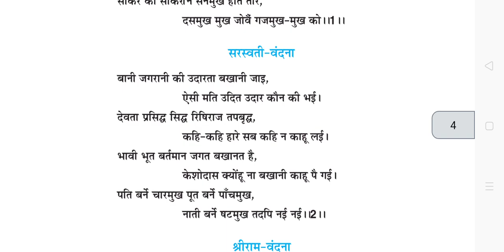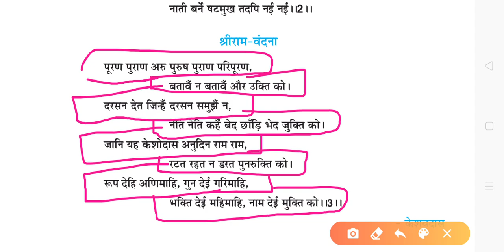HINDI | CHP -1 | PART -2 | CLASS XII HM | BY KAMAL SIR | MOTI CHILDREN SCHOOL